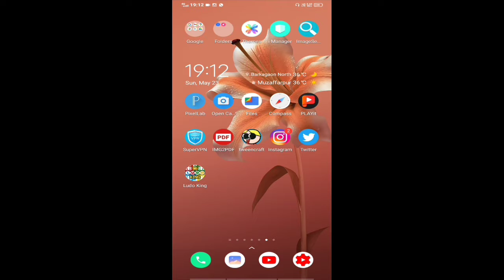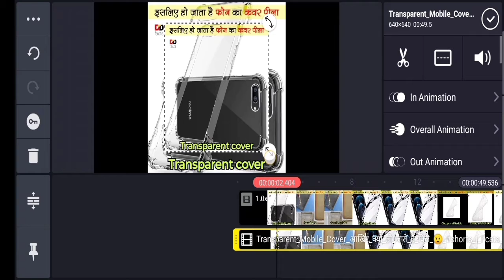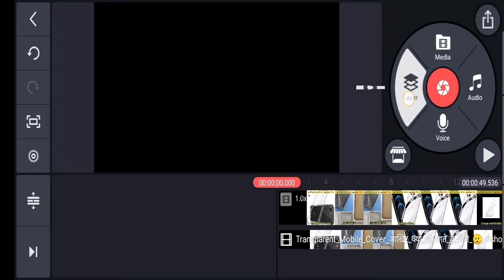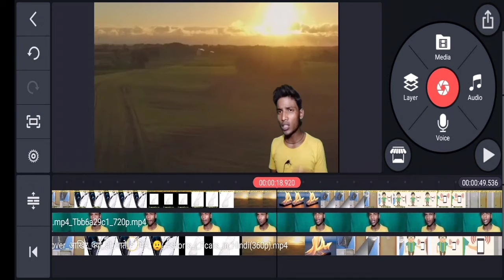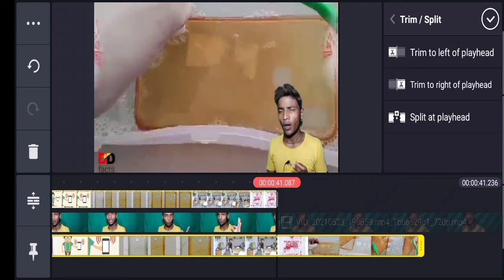मैं अपना वीडियो कैसे बनाता हूं?A2 motivation video Kaise Banaya jata hain short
About video

Friends.
                      On
                      Aap dekh rahe h Pintu sountics ko aur maine apko bataya ki मैं अपना वीडियो कैसे बनाता हूं?A2 motivation video Kaise Banaya jata hain short

 Your
arvind arora jaisa video kaise banaye
a2 motivation jaisi video kaise edit kare
a2 motivation
a2 motivation ke jaisa video kaise banaye
a2 motivation jaisi video kaise edit kare mobile me
a2movitation jaisa video kaise banaye
kinemaster me a2 motivation jaisi video kaise edit kare

motivational video
a2 motivational jaisa video kaise banaye s
a2 motivation jaisi video kaise banaye
flight ticket kaise book kare
train ka